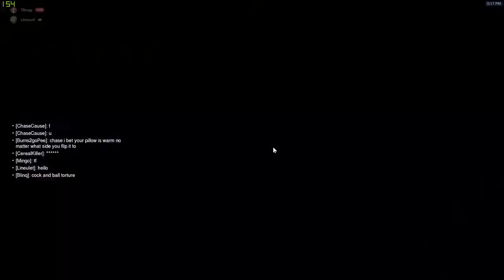How to be a Pro Baptiste 2 | Professional Overwatch Coaching Guide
In this video, I coach a Baptiste player. We go over game fundamentals that anyone below diamond would benefit from as well as tips and tricks on how to play the character better.